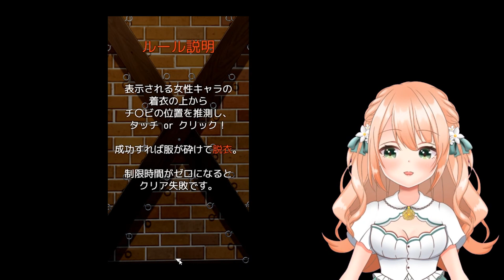【5分動画】新年初ちくび当てゲーム【望月のあ】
新年とは？？？

特典！メンバーシップ限定ASMR配信！望月のあ自作絵文字！

実写配信！望月のあオリジナルイラスト！

♡ 活動に関するガイドライン
切り抜きなどの二次転載、コメントやチャットをされる方はご一読ください。